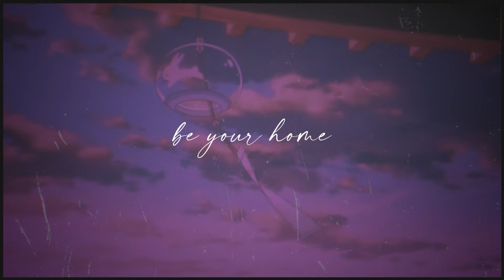illenium x future bass type beat "be your home" | prod. by aesttc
key: f# maj  //  bpm: 150  //  signature: 4/4

All instrumentals and beats can be used for free on youtube and soundcloud. If you want to use this beat on streaming services like spotify, apple music etc. please get a lease from the link above.

prod. by aesttc (Please credit in the title if possible)

Click the "Buy" Link for more info about Licenses.